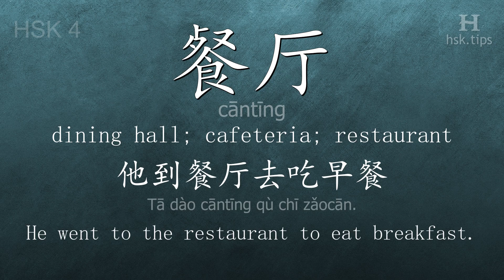Chinese HSK 4 vocabulary 餐厅 (cāntīng), ex.3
In this video the chinese character is from HSK level 4. And it is "餐厅", pinyin: "cāntīng", which means "dining hall; cafeteria; restaurant".
Listen to native mandarin speakers saying "餐厅" and the example: "他到餐厅去吃早餐。", it means "He went to the restaurant to eat breakfast."